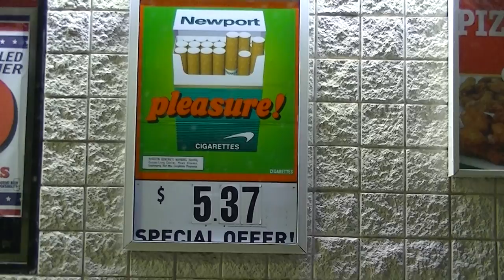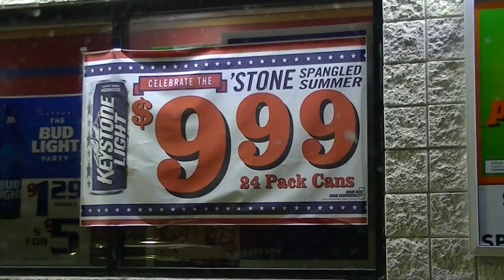$5.37 for a pack of cancer sticks